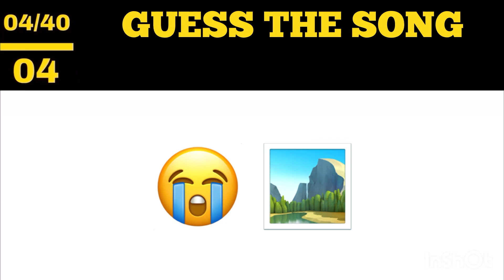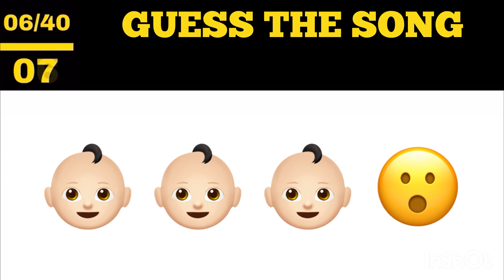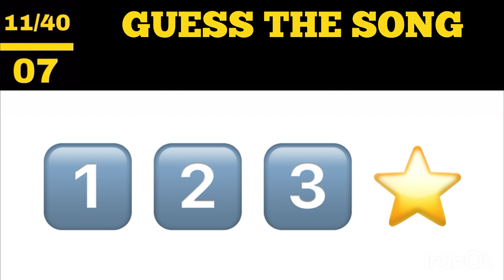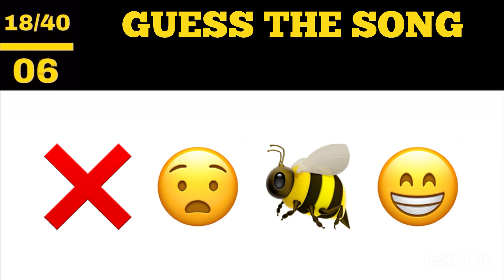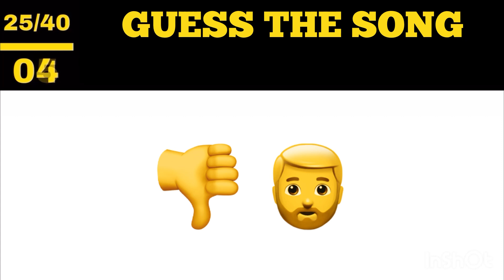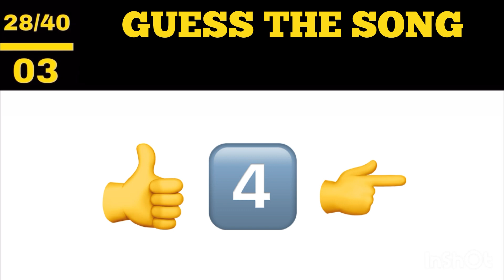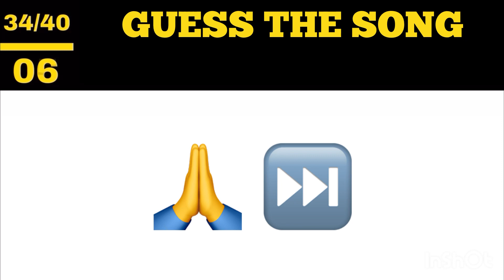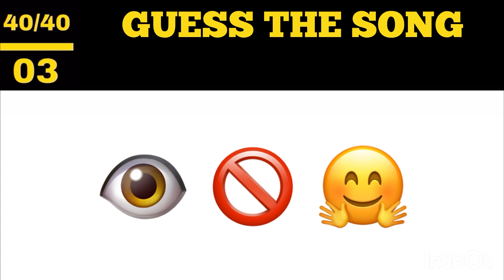Can You Guess The Popular Songs From Emojis | Quiz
Welcome To Quiz It!

In Todays Video You’ll Be Trying To Guess The Songs From The Emojis Shown To You.